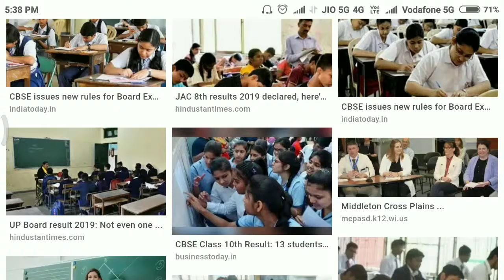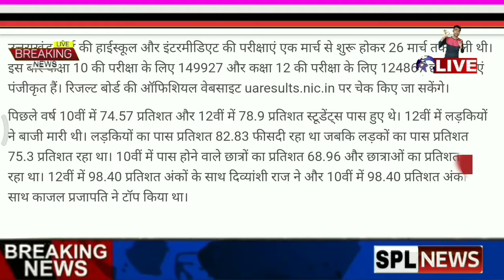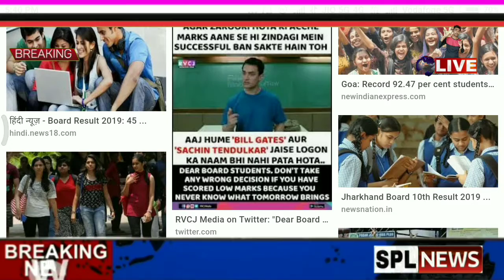Uttarakhand board result 2019 | uttarakhand board 10th and 12 class result 2019